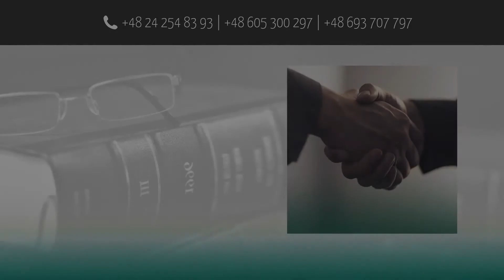Adwokat Kutno Kancelaria Adwokacka Maciej Kucharski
Adwokat Maciej Kucharski jest założycielem Kancelarii Adwokackiej, która powstała w 2001 roku. Siedziba naszej działalności mieści się w Kutnie, na terenie województwa łódzkiego.

Zapewniamy Państwu kompleksową obsługę obejmującą prawo karne, prawo cywilne, prawo rodzinne, prawo pracy oraz prawo gospodarcze.

W zakres naszych usług wlicza się udzielanie porad oraz reprezentowanie Klienta przed sądami wszystkim instancji oraz przed organami administracji publicznej. Bierzemy udział w sprawach o ustalenie władzy rodzicielskiej, o ustalenie kontaktów z dzieckiem, o alimenty oraz w sprawach rozwodowych. Oferujemy swoją pomoc także w sprawach o podział majątku, o stwierdzenie nabycia spadku czy o zapłatę z tytułu niewykonania umów.